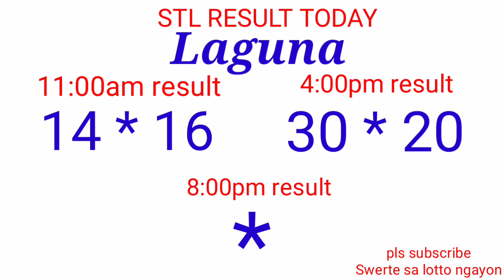STL - QUEZON,BATANGAS,LAGUNA December 7, 2021 2ND DRAW RESULT